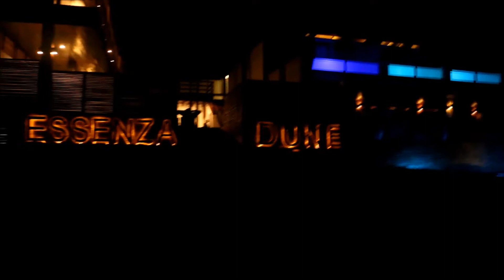Essenza Dune Hotel - quando anoitece em Jeri